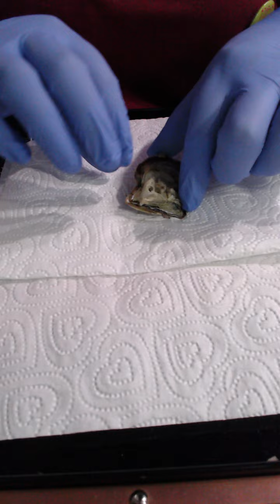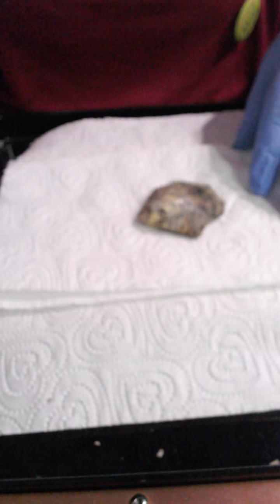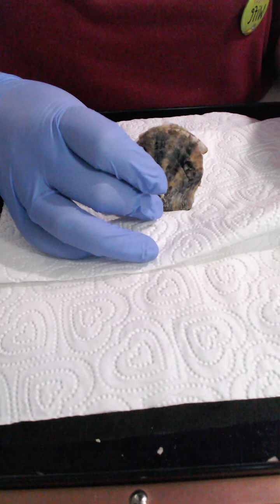14th February Valentines Specail Facebook Live Part 2